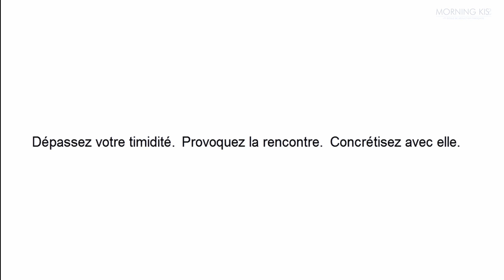1er RDV : fun et léger ! | CONSEIL SEDUCTION